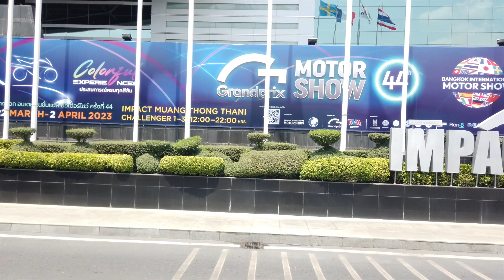44° Salone Internazionale dell'Auto di Bangkok a Ruote in Pista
44° Salone Internazionale dell'Auto di Bangkok - Ruote in Pista n. 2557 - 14/03/2023 - HD

Con milioni di visitatori, quello di Bangkok è uno dei pochi Motor Show capace di attrarre le folle. Ecco perché in Asia il modello dei saloni funziona ancora.